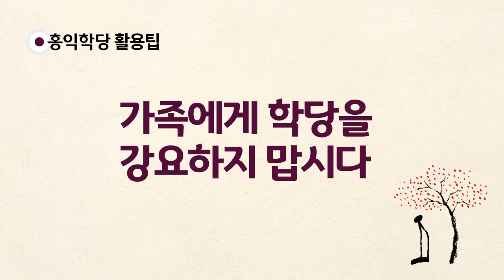[홍익학당 활용팁] 03 가족에게 학당을 강요하지 맙시다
학당강의를 한두 번 권해보는 것은 좋지만 지속적으로 강권하는 것은 부작용이 있을 수 있습니다.
이럴 때는 강요보다는 내 모습을 변화시켜서 가족들에게 호응을 얻는 것이 더 좋은 방법이라고
대표님께서 말씀해 주고 계십니다.